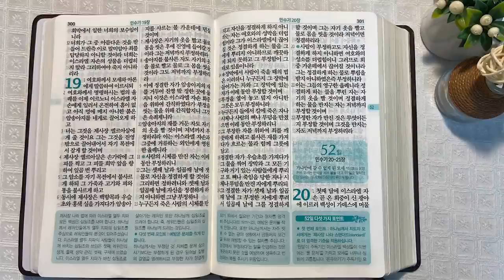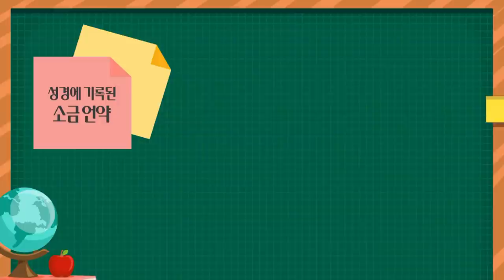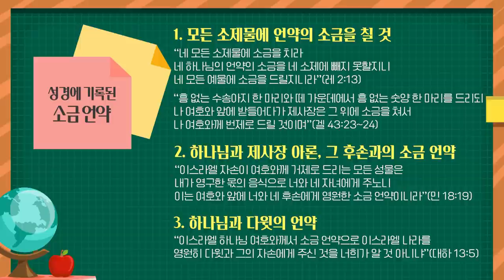소금 언약과 제사장 | 통독성경 51일 | 민수기 18~19장 | 통박사 조병호의 1년1독 성경통독 | 성경지리와 역사를 통으로